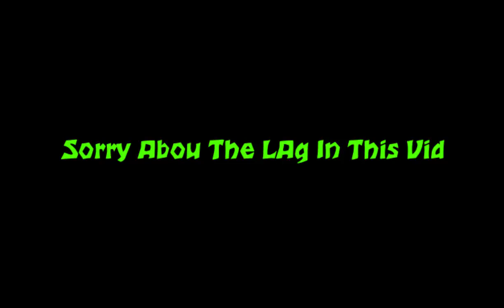Hunger Games #13 w/ Monahammer laggy